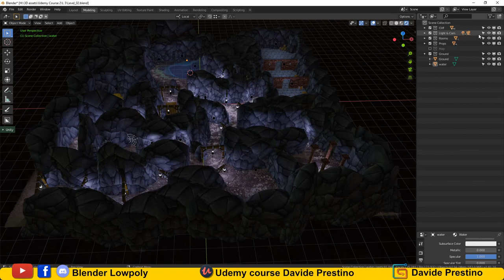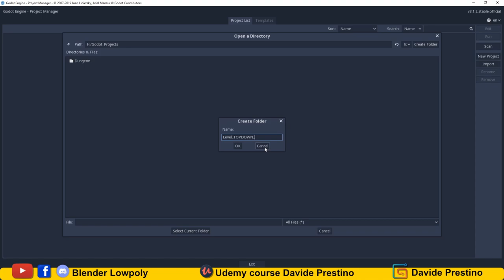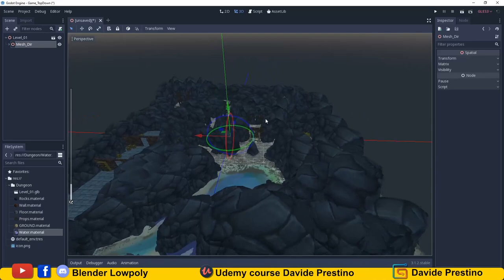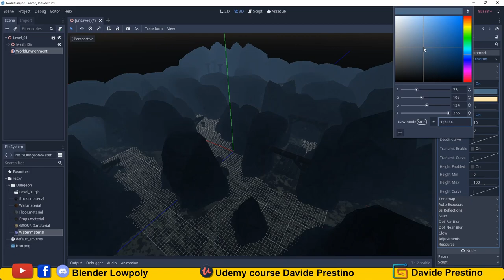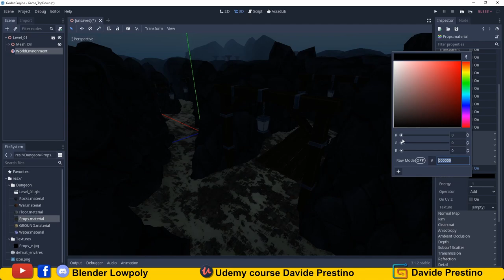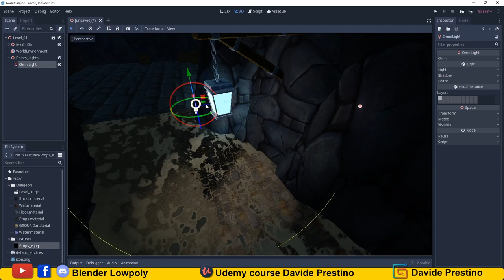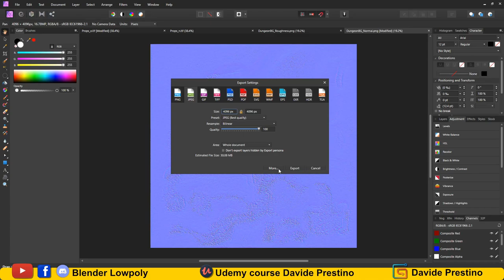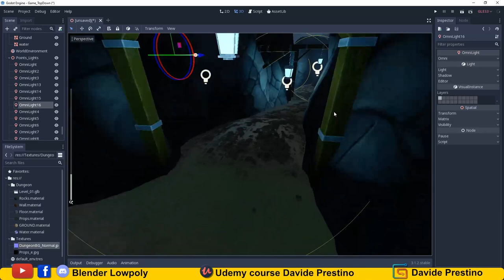Top Down Level da Blender a Godot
Come importare un intero livello creato in Blender in Godot, con tutti i materiali e come settare i parametri.

Corsi Udemy:
Substance Painter da Zero a Pro